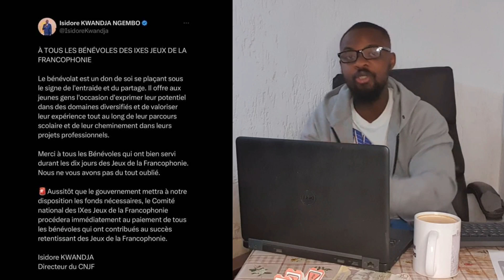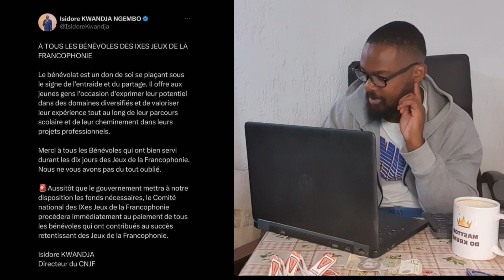FALLY IPUPA FRAPPE DEVANT 10.000 FANS CONCERT VIP 1000$ TABLE ISIDORE KWANDJA HUMILIE FERRE BÉNÉVOLE